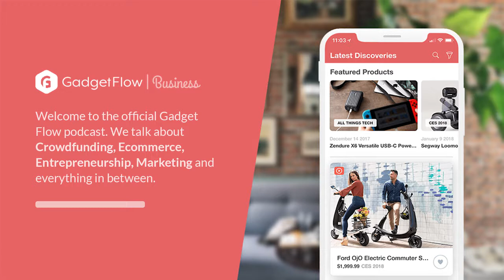Gadget Flow Podcast Episode 3 - How Narek Vardanyan Founder of Volterman Raised $2M on Indiegogo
GADGET FLOW PODCAST
We interview experts, consultants and CEOs as well as project creators who managed to raise millions of dollars on Kickstarter or Indiegogo.